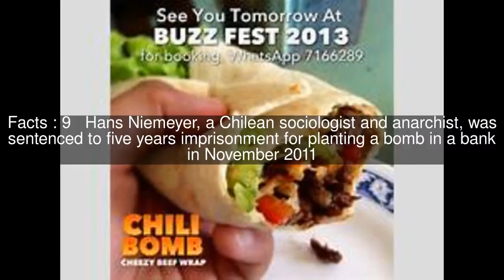Chile bombings from 2005 Top #12 Facts